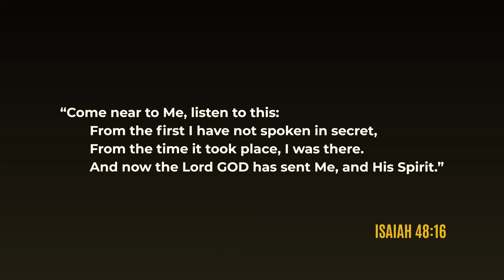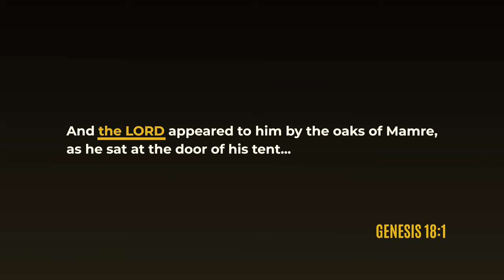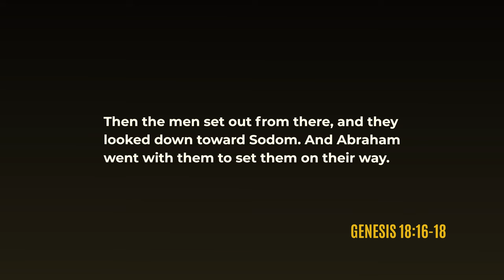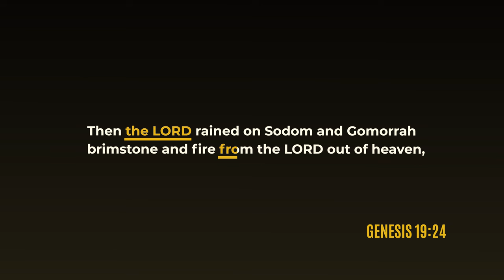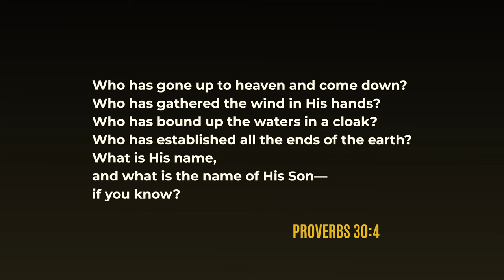Do Christians Worship THREE GODS? 🔥 Jewish & Gentile Friends Discuss the TRINITY.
Jewish and Gentile believers in Jesus join forces to discuss the accusations that Jesus-believers worship three gods. Do Christians actually worship three gods in contrast to the monotheism of Judaism? After all, don't the Hebrew Scriptures declare that "God is ONE"? Join the conversation as these experts point the spotlight on powerful Bible passages from the TanaKh (also called the "Old Testament" by Christians) that show that God might actually be revealing Himself as ONE in three different ways.

🗣️  COMMENT SECTION: Did you know we personally read and respond to comments? We may even get to know each other over time.

📢   SHARE: Like our message? Copy the video link and post it to your social media channels. YOU can create another round of truth impact.

NAVIGATE THIS VIDEO:
00:00  Some say that "Christians worship three gods" while "Judaism is monotheistic." Is this true?
00:15  No, Christians do not worship three gods. Christians worship one God.
00:29  The concept of the "Trinity."
00:44  Christians see Bible revealing God as "God the Father, God the Son, God the Holy Spirit."
00:53  It is not that there are three different gods. Instead, "Three Persons in one Godhead."
01:10  God manifests Himself in three coexistent, coeternal Persons of the one Godhead.
01:27  Rambam's teaching on the characteristics of God.
01:36  Isaiah 48:16 is addressed. This one verse shows God revealing Himself in three persons.
02:00  We must understand God as He reveals Himself to us.
02:18  Genesis 18 says "the LORD appeared to him..."
04:17  Genesis says God walked with Adam in the cool of the day. In what form was God walking?
04:34  Genesis 19:24 shows God operating from Heaven while He was on earth — simultaneously.
05:14  The issue for Jewish people and Jesus is when someone says Jesus is God.
05:30  In Daniel 7:13-14, God shares His glory with Messiah — God the Son.
06:10  God is far greater and more complex than we can even begin to understand.
06:22  One of the main objections is that "man cannot become God."
06:30  Answer to objection: Man didn't become God; God became man.
07:25  It's not beyond God to become man. He walked in the garden; He walked with Abraham.
07:32  God can do anything He wants.
08:19  We should go to Scripture and let God speak. He teaches us; we don't impose on Him.
08:30  Read for yourself.

ABOUT LIFE IN MESSIAH:
Our media team is producing thought-provoking videos on God, Israel, and Bible prophecy — and we do it for YOU. Since 1887, Life in Messiah has existed to bring the message of Messiah Jesus to the Jewish people. We proudly stand against antisemitism and urge the nations to love the Jewish people as God does. Our international headquarters is located in Chicago, Illinois, United States, and our current fields of outreach include: Israel, France, The Netherlands, Hong Kong, Canada, Argentina, Mexico, and the United States.

HAVE YOU READ THESE AMAZING BIBLE PASSAGES?
• Micah 5:1-2 – Messiah must be born in Bethlehem, Israel.
• Matthew 2:1-6 – Jesus born in Bethlehem, Israel.
• Genesis 49:8-12 – Messiah will come through the tribe of Judah.
• Isaiah 52:13-53:12 – Messiah will suffer as a sin-atoning sacrifice, then resurrect.
• Matthew 27:27-28:15 – Jesus suffered, just as Isaiah foretold, then resurrected.
• Daniel 7:13-14 – Messiah comes with the clouds, all nations will serve Him, He will reign forever.
• Acts 1:6-11 – Messiah Jesus will return with the clouds to the Mount of Olives.
• Zechariah 14 – Messiah returns, stands on the Mount of Olives, rescues Israel from her enemies.
• Zechariah 12 – Messiah Returns and Israel will recognize her Messiah as the One who was pierced.
• Romans 9-11 – Someday all Israel will be saved from their sins and reconciled to God.
• Revelation 19-21 – Messiah will reign on earth — just as the Hebrew prophets foretold.
• Jeremiah 31:27-37 – God remembers His covenant with Israel and makes a "new covenant."
• 1 Corinthians 15:1-8 — Faith in Messiah's sin-atoning death and resurrection saves.

🌍  GIVE TODAY:
Do you appreciate our videos and mission? Team up with us to amplify the message.

CREDITS:
Speakers: Levi Hazen, David Barker, Jim Melnick, Wes Taber, Shoshannah Aumock, Dan Strull
Directors: Eitan Cauthen and Beau Lee
Editor: Robbie Custer